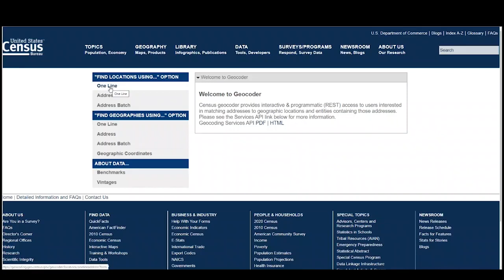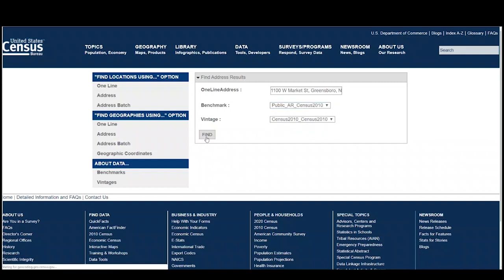Finding US Census Geographies and Population Data for an Address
In this video we demo how to find geography information, such as census tract number, and population data for an address using the US Census Geocoder.

These geographies can be used in other databases like PolicyMap or Simply Analytics to learn more about the demographic makeup and other characteristics of the area surrounding the address.